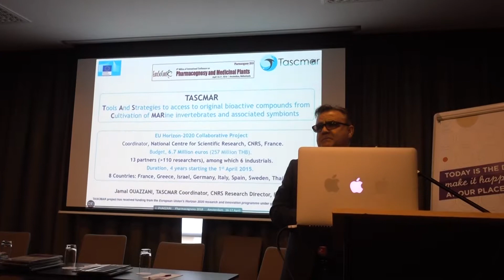Jamal Ouazzani, speaking at Pharmacognosy 2018 Hyatt Place Amsterdam Airport, Apr 16, 2018